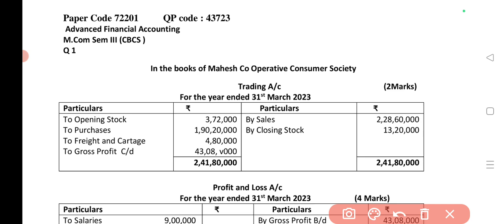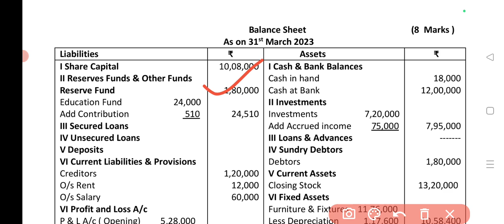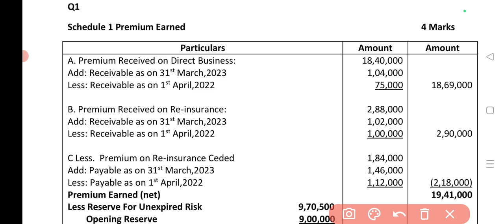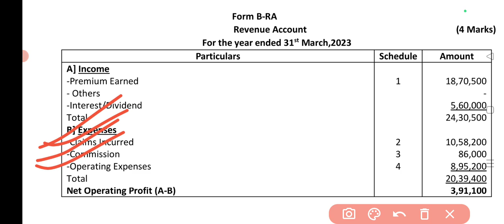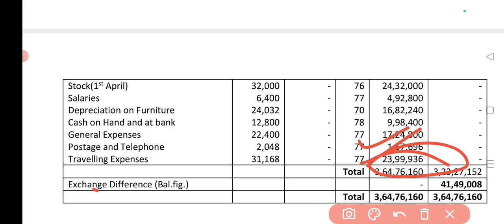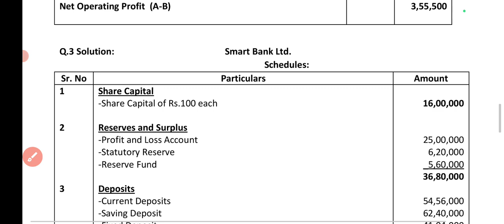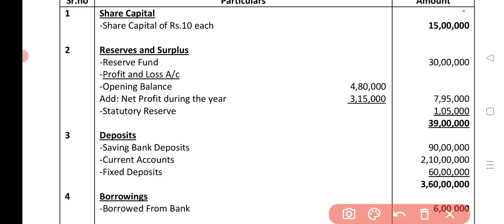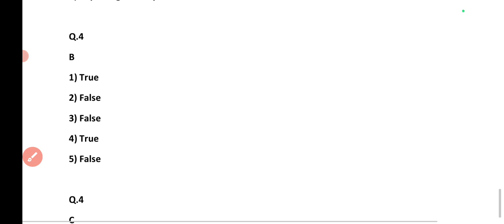M.COM SEM-3 Advance Financial Accounting Paper Jan 2024 Paper Full Solution || Atul Sir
M.COM Paper 4th Jan 2024 Paper Solution
M.Com Sem -3 Paper solution 2024
Advance Accounting Paper Solution M.Com Sem -3
M.Com Sem -3 Advance Accounting Paper Solution 2024

Atul_Sir1

( NET, M.COM, PGDFM)